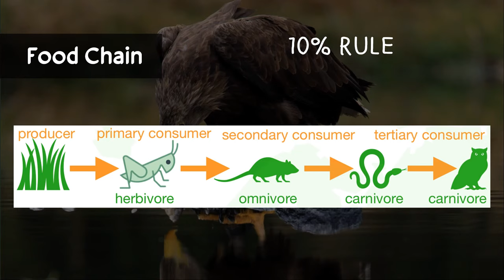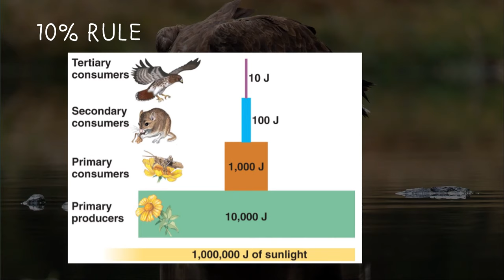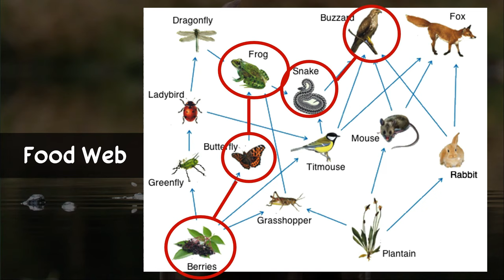Food Chain and Food Web | Biology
This video explains the Food Chain and Food Web. This is covered under Grade 7 Science.

Have fun!